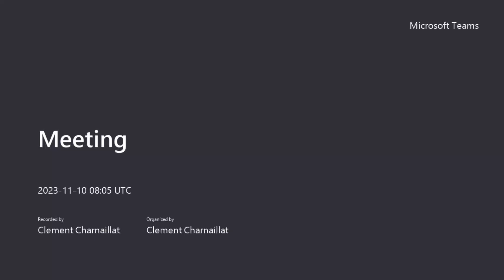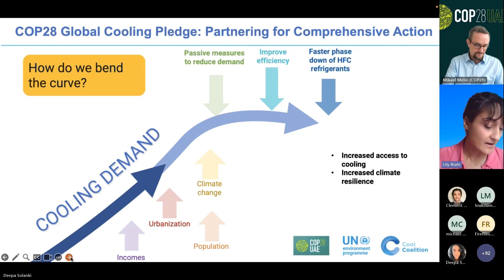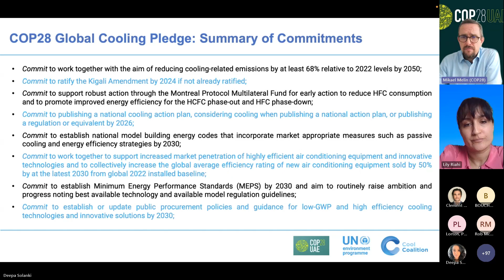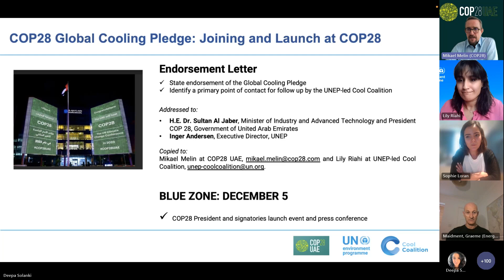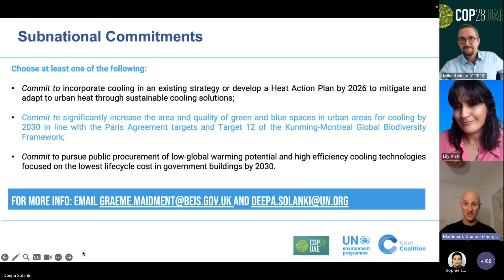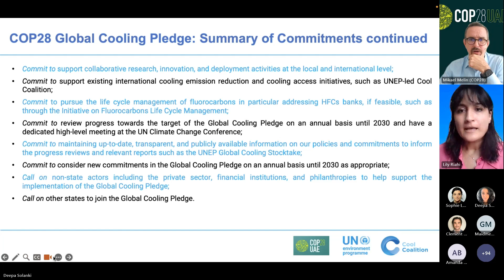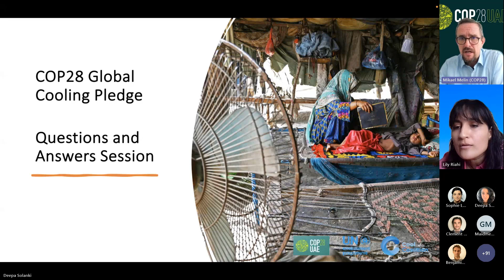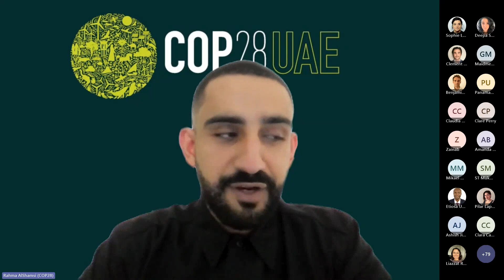Global Cooling Pledge - Briefing Session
Climate change is causing rising temperatures and more frequent heatwaves and has reduced global food security and impacted individual livelihoods, hindering efforts to meet the Sustainable Development Goals. Recognizing the adaptation and mitigation benefits of sustainable cooling, the COP28 Presidency of the United Arab Emirates is spearheading the Global Cooling Pledge with the United Nations Environment Programme (UNEP) led Cool Coalition as a delivery partner.

The Pledge will be launched on 5 December at COP28 in Dubai with the COP28 President-Designate, Ministers, Finance Institutions, Private Sector and International Organizations. This Pledge intends to raise ambition and international cooperation through collective targets for reducing emissions, improving energy efficiency and climate-friendly approaches to cooling, and increasing access to sustainable cooling for the vulnerable.